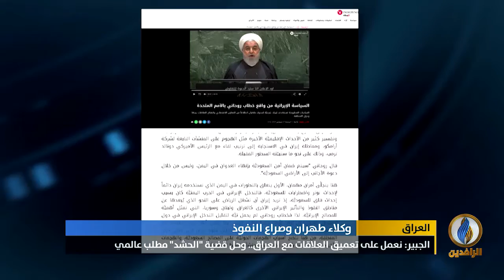تقرير إخباري.. الجبير: نعمل على تعميق العلاقات مع العراق.. وحل قضية "الحشد" مطلب عالمي